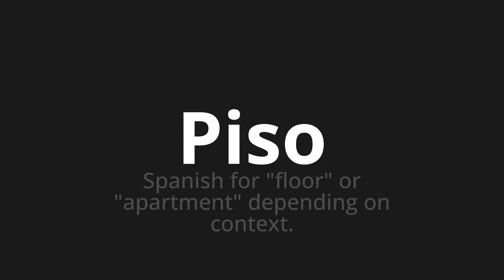How to pronounce Piso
Master the Pronunciation of 'Piso WHICH MEANS FLAT' - which means : Spanish for "Floor" or "Apartment" depending on context. 📝 with @PronunciationSpanish 🎓🗣️ - [Your Guide to Spanish]

Learn to pronounce 'Piso' perfectly in Spanish with our easy and engaging tutorial by @PronunciationSpanish! 📖📽️ In this comprehensive video, we provide you with native speaker examples 🗣️👂 and phonetic breakdowns 🎵 to ensure you get the pronunciation just right.

How to say Floor in Spanish